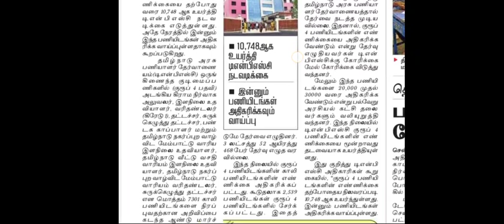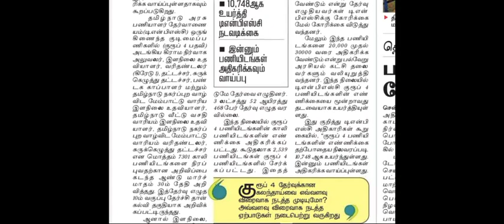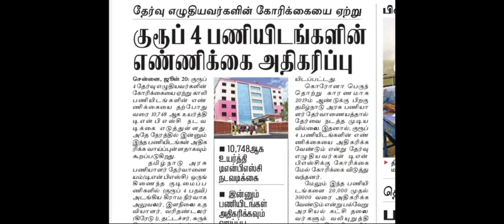tnpsc group 4 vacancies increased 2023 | tnpsc group 4 exam 2023 | tnpsc latest update 2023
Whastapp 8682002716